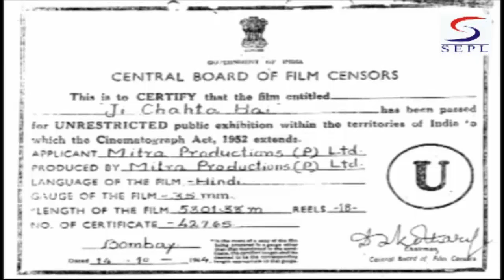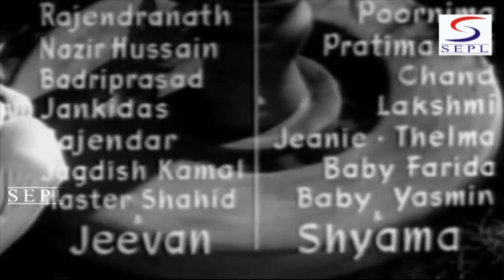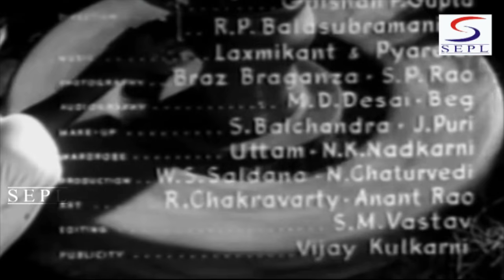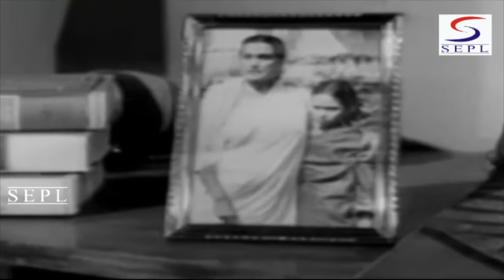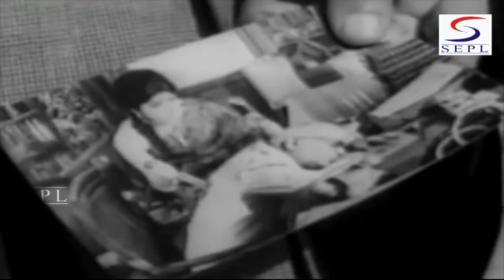Ji Chahta Hai (1964) | Superhit Romantic Movie | जी चाहता है | Joy Mukherjee, Rajshree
Watch JiChahtaHai Superhit Romantic movie.
Starring Joy Mukherjee, Rajshree, Jeevan, Shyama, Rajendra Nath, Motilal, Achala Sachdev, Pratima Devi and Purnima.